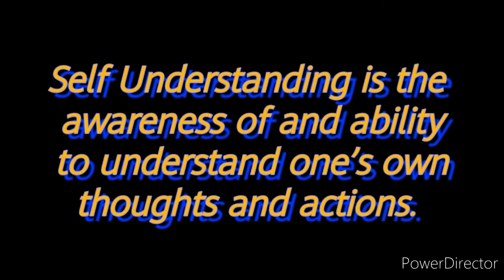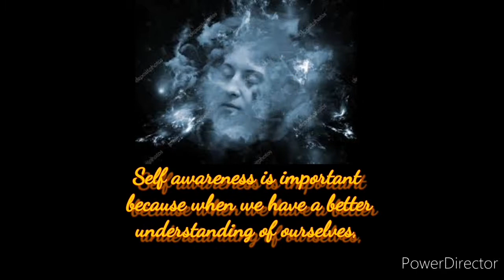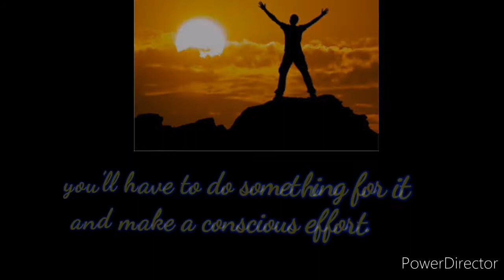MEREGILDO, ALQUIN N. ( The importance of Understanding the Self subject in my future career).